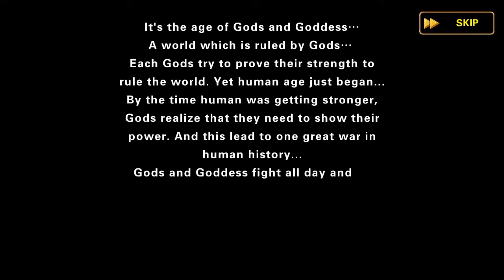World Of Gods (3D Battle Of Champions) 10 mins Gameplay [Android/iOS Games]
Best 3D God RPG Game. You can collect and train dozens of gods fighting with you. 35 gods from different culture and tales, like Hades,Hera,Lucifer,Monkey King...

Hundreds of levels waiting for your challenge. A variety of arena mode including Ladder mode, Honor mode, Myth mode, bring more fun PVP. Be a king by win in king area!

►►► Mobile Gameplay for Android & iOS ◄◄◄
liyong79623, Role Playing